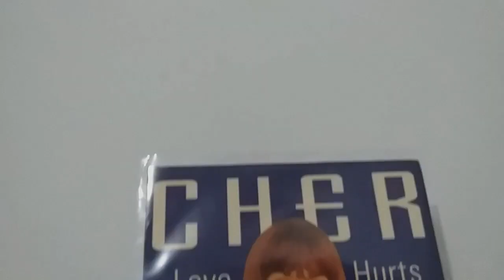Cher - Love Hurts (Compacto 45 RPM) Vinil / Vinyl